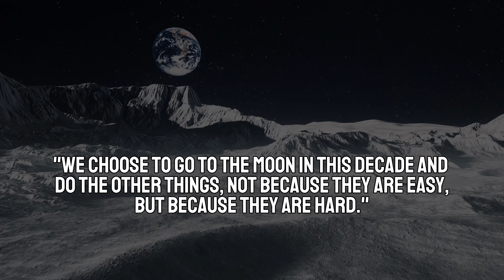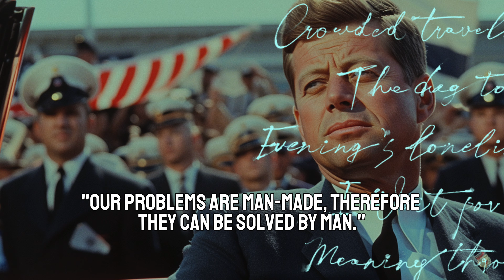Unveiling the Timeless Wisdom of John F. Kennedy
"Ask not what your country can do for you – ask what you can do for your country."

"We choose to go to the Moon in this decade and do the other things, not because they are easy, but because they are hard."

"The rights of every man are diminished when the rights of one man are threatened."

"Our problems are man-made, therefore they can be solved by man."

"Change is the law of life. And those who look only to the past or present are certain to miss the future."

🌟 Welcome to "Life Lessons" - Your Daily Dose of Inspiration and Wisdom! 🌟

Our channel is dedicated to empowering, motivating, and enriching lives with a blend of insightful life lessons, motivational talks, and uplifting stories. Here, you will find a safe space to learn, grow, and transform your perspective.

🔔 What We Offer:

👉 Motivational Videos: Start your day with our energizing and thought-provoking content.

👉 Life Lessons: Gain wisdom from various life experiences, shared in a relatable and engaging manner.

👉 Success Stories: Be inspired by stories of triumph and resilience from diverse backgrounds.

👉 Personal Development Tips: Practical advice to help you achieve your personal and professional goals.

👉 Mindfulness and Wellness: Techniques to nurture your mental and emotional well-being.

✨ Our Mission:
We believe in the power of positivity and the potential within each person to lead a fulfilling life. Our mission is to inspire you to chase your dreams, embrace challenges, and live life to the fullest.

Be a part of a growing community of like-minded individuals who support and motivate each other.

🔥 Your Journey to a Better You Starts Here!
Let's embark on this journey of growth and empowerment together!